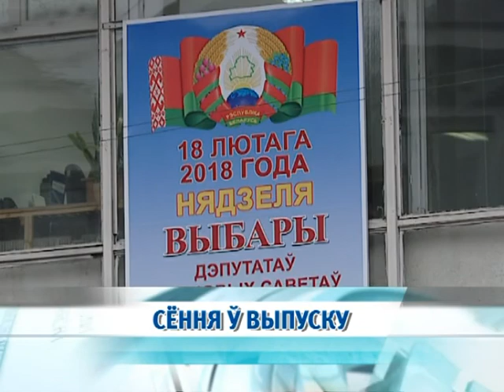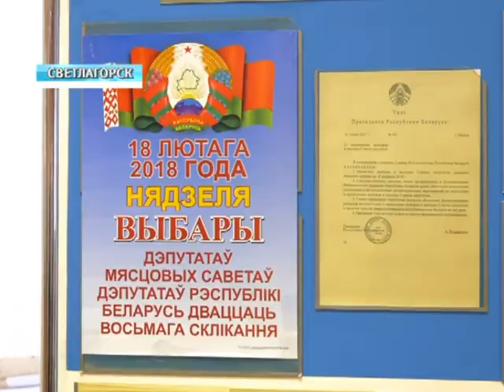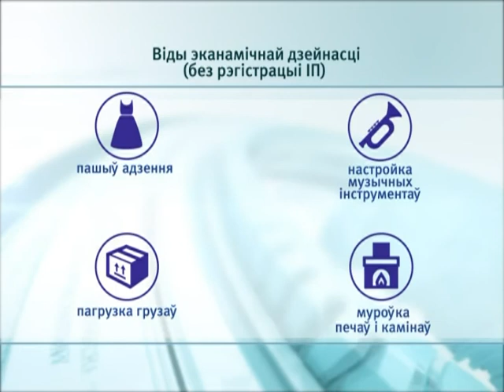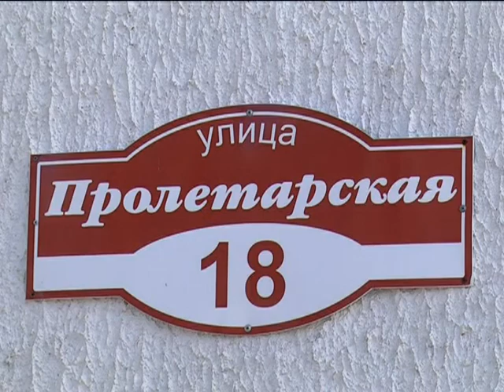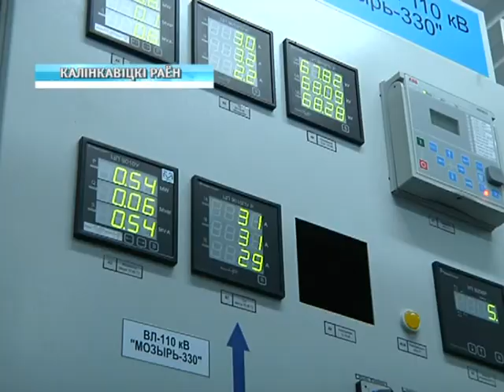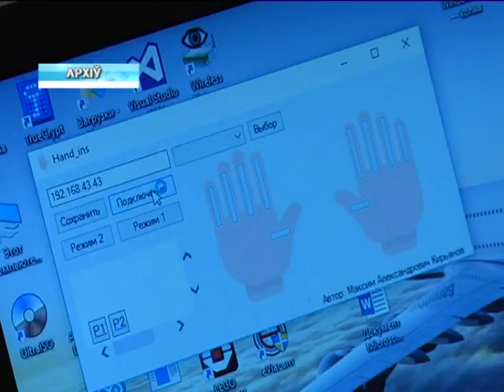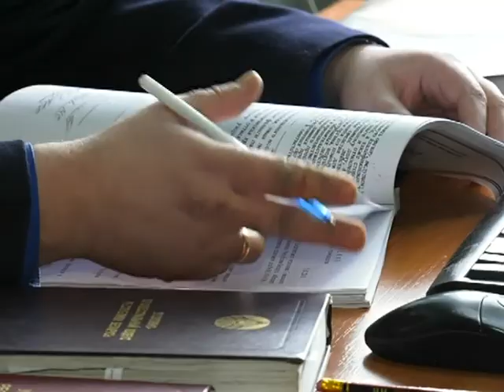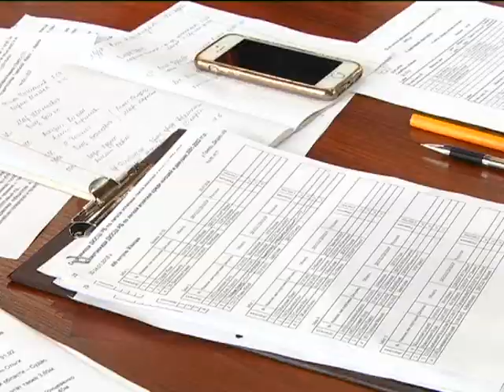23 01 2018 НОВОСТИ